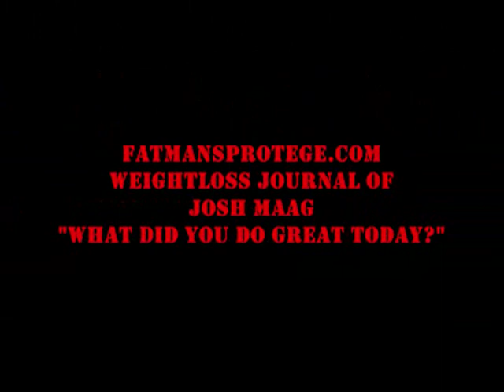Video 8- Farming in Snow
Hi all!  Been a kind of lazy day, did a little farming out in the snow today.  Should of gotten some clips or pictures of it but we didn't get too much done today...  Looking forward to tomorrows workout, and going to wish for a big weight loss this week!  So until tomorrow what did you do great today!